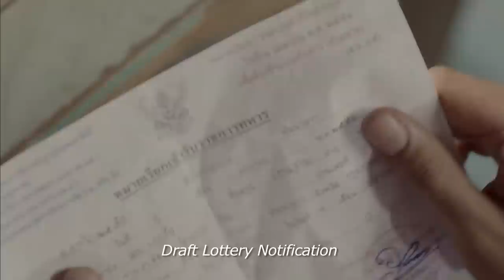How to Win at Checkers (Every Time) - US trailer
THAILAND’S SUBMISSION FOR BEST FOREIGN FILM TO THE 2016 ACADEMY AWARDS!

Superstar Thai actor-model Toni Rakkaen headlines this striking debut feature from Korean-American writer-director Josh Kim. As the now grown Oat, he recalls his childhood experience of trying to rescue his gay older brother Ek (Thira Chutikul) from being drafted into military service. As Ek grapples with the gritty realities of life in Bangkok — working at a bar for male hustlers and sex-workers — he has also found love with his more privileged boyfriend Jai (Arthur Navarat). When the moment of truth arrives with the draft lottery these 21-year-olds must draw either a black or a red slip to possibly be conscripted into the armed forces. Who will be sent off to the service and who will get to stay home?